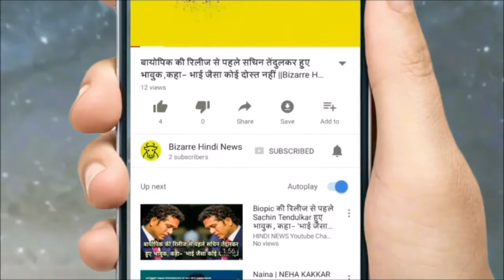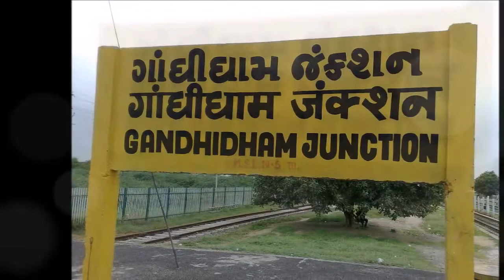कच्छ के 'गढ़' में कांग्रेस कैसे तोड़ेगी अंजार का किला?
In Gujarat, countdown has started for elections. Only ten days left in the first phase of voting. In such a way, the election campaign was also going on loudly. Voting is going on in 182 assembly seats in Gujarat. The first phase of elections will be held on December 9 and the second phase will be on December 14. The results will come on December 18.
The state's Kutch district can come up with big challenges and possibilities for both parties. Kutch district has a lot of significance for both the BJP and the Congress. For BJP, because here BJP has a good grip. For Congress, because in Kutch, there are 6 assembly seats- Abdasa, Bhuj, Anjar, Mandvi, Raper and Gandhidham, all except the BJP except Abadasa.
On Abadasa, Congress candidate Chhabilbhai Naranbhai Patel was elected MLA in the last Vidhan Sabha elections. These 6 seats have 5 seats reserved for BJP. In such a situation, BJP would like to save it. At the same time, it will be a challenge for the Congress to enter the BJP's stronghold.
Here's the talk of Anjar assembly seat. At present, BJP's Vasanbhai Gopal Bhai Sitting MLA is in Anjar. Vasanbhai got 64, 789 or 47.16 percent of the votes in the last assembly elections. He is the Congress candidate V.K. We defeated Hambal. Hmabal got 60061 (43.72%) votes.
This time also, the fight is between these two. The BJP has again expressed its trust in Vasanbhai and the Congress has fielded VK Hamal in the fight again. Vasanbhai has won four elections in the assembly elections. He has also been a Minister of Social and Backward Classes in the Gujarat Government.
Prior to this, the seat has also been held between BJP and BJP in 2007 and 1998. In between this seat came to the Congress in 2003.
The election of Anjar seat is so interesting because the fight is in Vasanbhai and Hambal. Also, in Kutch, BJP will not want to spoil its record by losing a single seat.